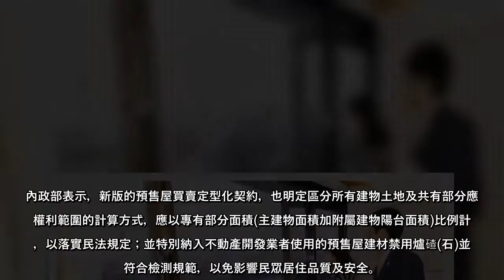許多民眾會在春節期間看屋，內政部特別提醒，預售屋交易期間長，預售屋買賣契約攸關雙方權利義務的履行，在簽約前應詳閱契約內容，並特別注意「是否已領有建造執照」等9大事項，以減少不必要的消費糾紛。內政部表示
許多民眾會在春節期間看屋，內政部特別提醒，預售屋交易期間長，預售屋買賣契約攸關雙方權利義務的履行，在簽約前應詳閱契約內容，並特別注意「是否已領有建造執照」等9大事項，以減少不必要的消費糾紛。
內政部表示，為加強保障購買預售屋消費者的權益，已修正「預售屋買賣定型化契約應記載及不得記載事項」部分規定，並自今年元旦起實施，民眾在簽約前應詳閱契約內容，並注意下列9事項。包括
1.確認建案已請領建造執照。
2.無須先行支付定金才可審閱契約書。
3.停車位應載明長、寬、高及含車道及其他必要空間的合計面積。
4.土地及建物登記總面積如發生誤差，不足部分，建商均應全部找補。
5.自來水、電力管線、瓦斯內管線之相關費用應由建商負擔。
6.交屋保留款是包括房屋及土地總價的5％。
7.建商如延遲交屋，應按萬分之五日息，負擔遲延利息。
8.建商在交屋前應完成瑕疵修繕義務。
9.房子的保固期限，是從交屋日起算，結構部分保固15年；固定建材及設備部分保固1年。
內政部表示，新版的預售屋買賣定型化契約，也明定區分所有建物土地及共有部分應有權利範圍的計算方式，應以專有部分面積(主建物面積加附屬建物陽台面積)比例計算，以落實民法規定；並特別納入不動產開發業者使用的預售屋建材禁用爐碴(石)並應符合檢測規範，以免影響民眾居住品質及安全。
內政部指出，建商與消費者簽訂的預售屋買賣契約，應符合新制契約規定，建商違反者，可依消費者保護法規定，最高處30萬元罰鍰。
內政部提醒，預售屋交易期間長，而且沒有實體可測度，購屋務必冷靜考慮，不要受建案現場之銷售氛圍影響。交易過程中，除留意不動產業者提供的契約是否符合內政部公告的「預售屋買賣定型化契約應記載及不得記載事項」外，也可要求其提出建造執照，及其圖說影本等相關文件。
新年走春好去處 台北大龍峒求平安 情人節打造浪漫居家
(中時 )